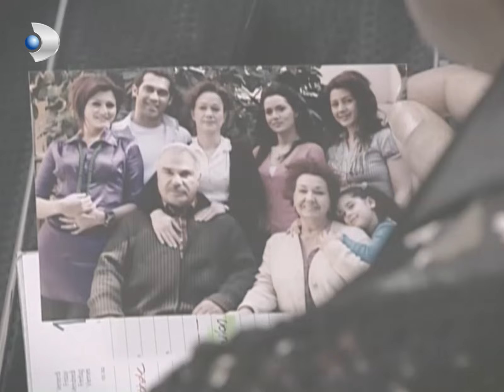Necla'nın Kaldığı Yeri Buldular! - Yaprak Dökümü Özel Klip